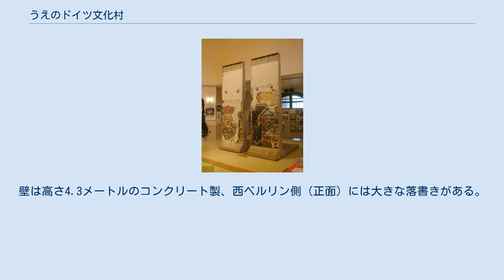うえのドイツ文化村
うえのドイツ文化村 博愛記念館 独逸商船遭難の地の碑 所蔵のベルリンの壁 うえのドイツ文化村（うえのドイツぶんかむら）は、沖縄県宮古島市上野にあるテーマパーク。
旧上野村とドイツとの交流の歴史（歴史参照）を背景として建設された。
ドイツ文化をテーマとしている。
 ライン川を見下ろす古城マルクスブルク城を模した博愛記念館を中心に、宿泊施設、子ども向け施設（キンダーハウス）、レストランなどがある。
 2000年には沖縄における九州・沖縄サミットに出席したゲアハルト・シュレーダードイツ首相（当時）も訪れるなど、日独の文化交流の拠点となった。
 博愛記念館は、2-3階にマルクスブルク城の内部が再現されており、8階には展望室が設けられている。
 キンダーハウスでは、グリム童話に関する資料や、くるみ割り人形等のドイツのおもちゃを展示。
また、寄贈された2枚のベルリンの壁を展示している。
壁は高さ4.3メートルのコンクリート製、西ベルリン側（正面）には大きな落書きがある。
底部は東ベルリン側がより長くL字形になっており、底を掘っての逃亡を困難としている。
この壁は東ドイツ通商公社が共産軍基地内に保管していた、ベルリン分断の象徴となったブランデンブルク門前に設置されていた無傷の壁52個の中から選んだものである。